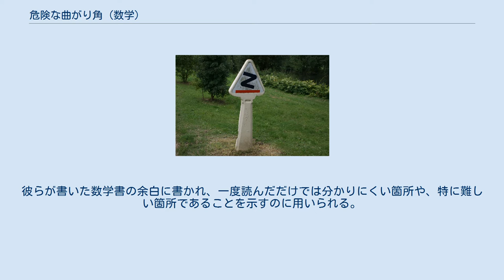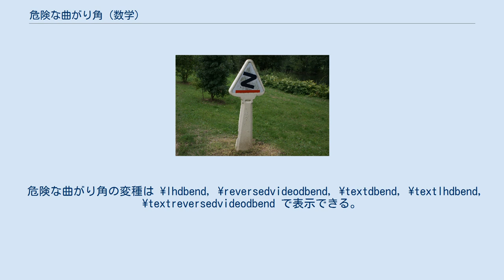危険な曲がり角 (数学)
Certains passages sont destinés à prémunir le lecteur contre des erreurs graves, où il risquerait de tomber ; ces passages sont signalés en marge par le signe ☡ (« tournant dangereux ») 重大な誤りを犯しやすい箇所には，それを防ぐために，欄外に注意記号 ☡（危険な曲がり角）を置いた ニコラ・ブルバキによる、いくつかの教科書にある記号の説明 フランスの「危険な曲がり角」(virages dangereux) の道路標識（1949年以前） 数学における危険な曲がり角（きけんなまがりかど、フランス語: tournant dangereux, 英語: dangerous bend, U+2621 ☡ caution sign）は、フランスの数学者集団であるニコラ・ブルバキによって作られた、Z字型の急カーブの連続を表す道路標識を模した記号である。
彼らが書いた数学書の余白に書かれ、一度読んだだけでは分かりにくい箇所や、特に難しい箇所であることを示すのに用いられる。
 ブルバキ以外の著者には、この記号に手を加えて使っている者もいる。
計算機科学者のドナルド・クヌースは、彼が作成した Metafont と TeX システムに、アメリカ式の道路標識の中に危険な曲がり角が描かれている図を導入している。
 クヌースの危険な曲がり角 LaTeX でクヌースの危険な曲がり角記号を表示させるには、manfnt フォント（クヌースの TeX マニュアルで使用されている追加の記号を含むフォント）を \usepackage{manfnt} として読み込んでから、表示させたい場所に \dbend と入力する。
 危険な曲がり角の変種は \lhdbend, \reversedvideodbend, \textdbend, \textlhdbend, \textreversedvideodbend で表示できる。